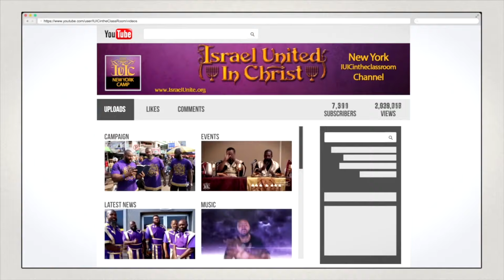The Israelites: Why Do We Fill The Prisons